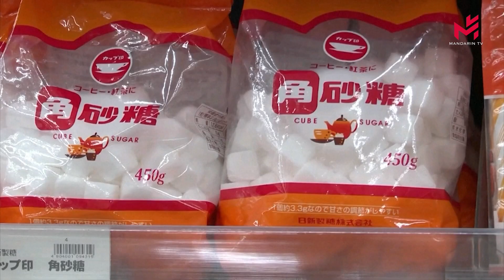【当日新闻简讯】02/08/2023:成都大运会，备战巴黎奥运重要一役，赛会备受瞩目，日本 1,100 多种食品涨价；台风 "卡农 "引发的季风雨加剧了菲律宾的洪灾